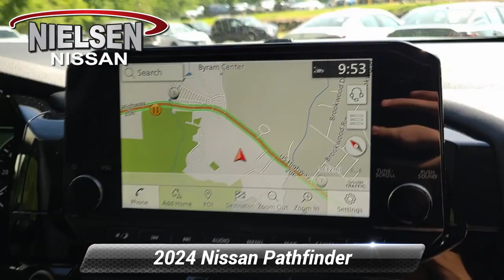New 2024 Nissan Pathfinder SL, Stanhope, NJ B40329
Nielsen Nissan